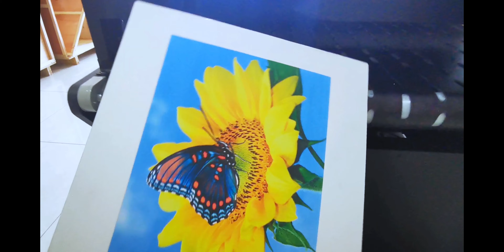Corrugated Cardboard Single Pass Printing Machine